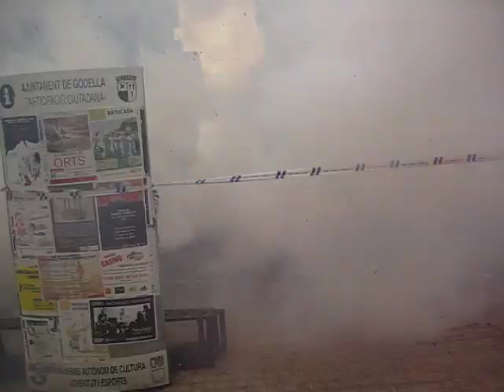Mascletà de Sant Antoni 2012 carrer ample de Godella 008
Grandiosa y apoteosica  mascletà realizada por Vicente Caballer en el carrer ample de Godella en honor a San Antonio el 19 de Agosto de 2012